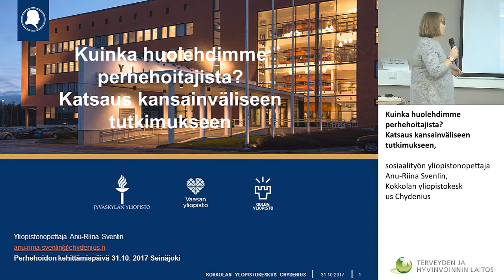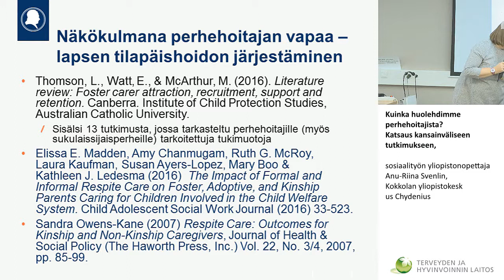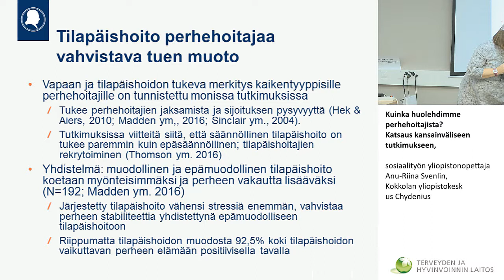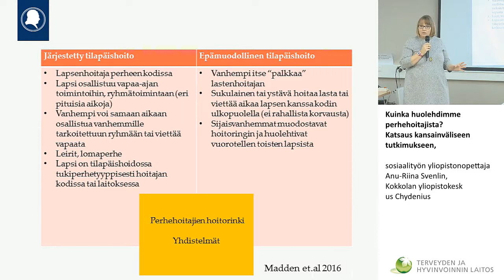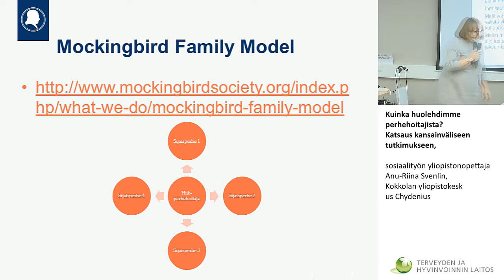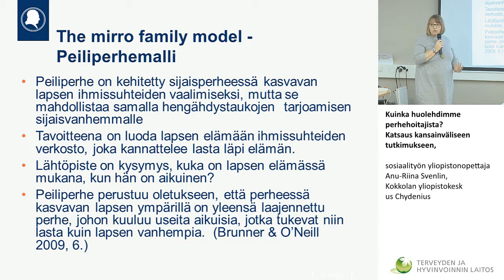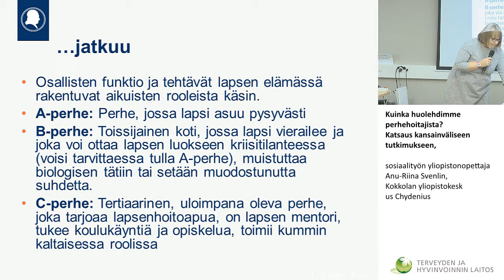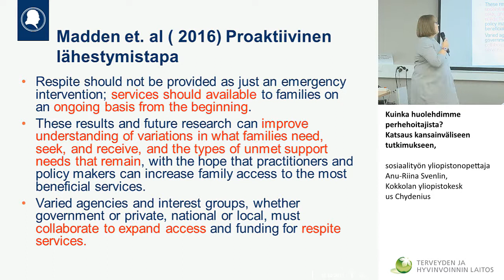Kuinka huolehdimme perhehoitajista? Katsaus kansainväliseen tutkimukseen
Perhehoidon kehittämispäivä

sosiaalityön yliopistonopettaja Anu-Riina Svenlin, Kokkolan yliopistokeskus Chydenius